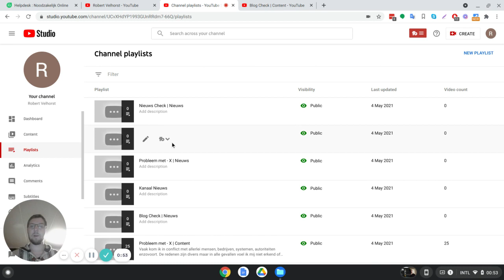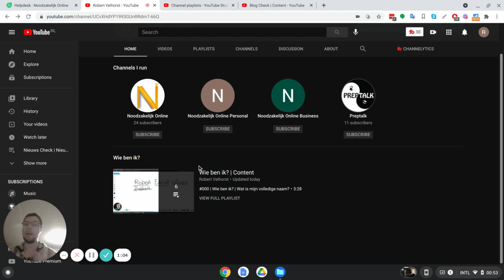2021-05-04 | Blog Check | Nieuws | Update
TLDR :
This video is discussing changes to a segment previously known as "blog review" but now transitioning to something related to blockchain.
Robert mentions that he found the original name "blog review" not fitting anymore. He is now introducing a new channel named "blog check nieuws" where updates related to this segment will be posted.

The goal is to provide a clearer and more organized overview on the channel's homepage.

Sources:
N/A

N/A

The sole intent of Robert is to be understood, acknowledged, and believed. This channel facilitates interaction with an (inter)national audience on a large scale for both important and lesser important topics. He is driven by an exceptionally strong moral compass as well as a deep desire to see particular changes happen in the world for a more just society. Unfortunately, his oratory skills lack tactical nuance thus his boisterous tone & choice of words should be solely seen as passionate & just. Any expressions from this channel that are seen, heard, experienced, or in general (partially) perceived as unagreeable, harsh, or threatening by the viewer, should be disregarded.